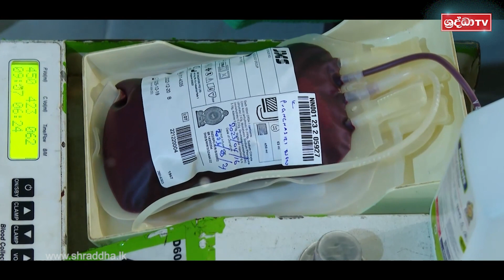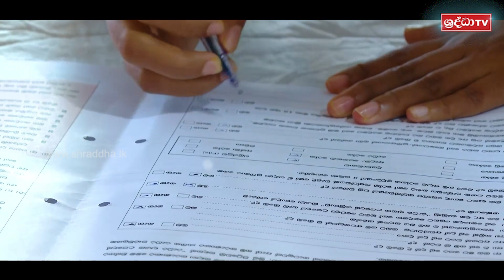නිරතුරු දන්දෙමු ජීවිත සුරකිමු | රුධිර පරිත්‍යාගශීීලීන්ගේ දිනය 2023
මේ මහා පුණ්‍ය කර්මය හා ඔබත් එක්වීමට කැමති නම් 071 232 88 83 දුරකථන අංකය අමතන්න

අපගේ Facebook පිටුව හා ඔබත් එක්වන්න..